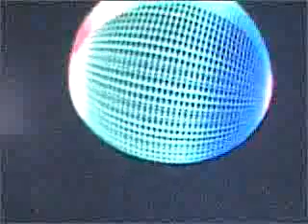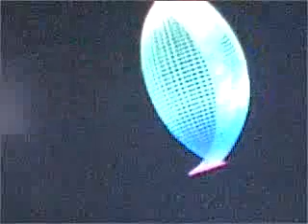cobie song 1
me singing :P
rivers deep mountans high